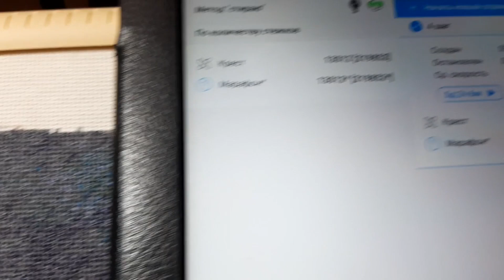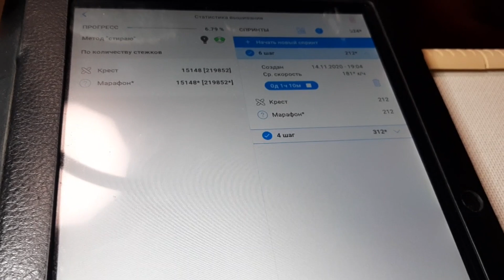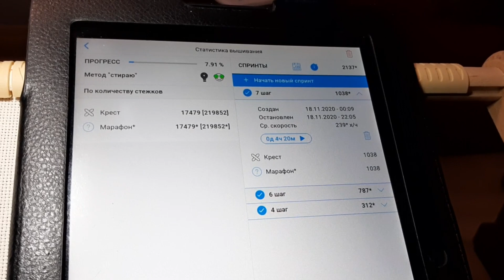Игра 300 крестиков и больше 6 и 7 шаг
У меня уже новая работа для игры.
Что интересного? Да, 5 я не делала.